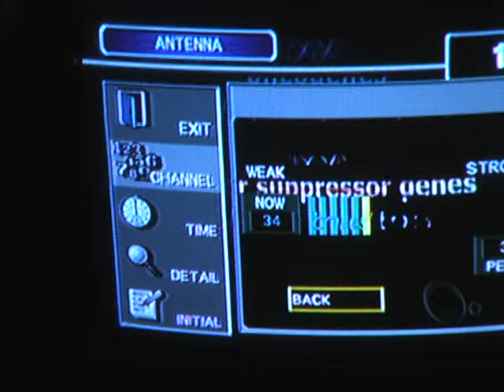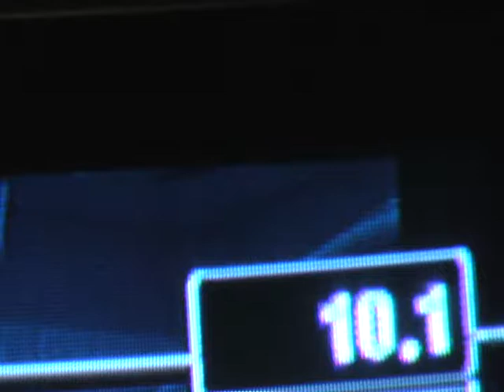US digital converter box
A box used for the 2009 digital conversion.